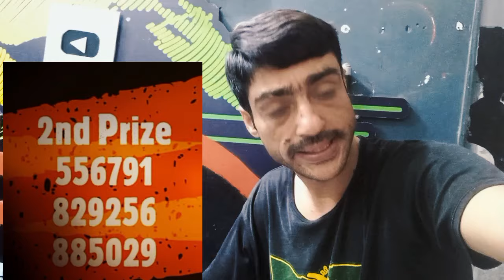1500 prize Bond result today||1500 prize Bond complete list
1500 prize Bond result today
1500prize Bond complete list
1500 prize Bond complete result
1500 bond list
1500 prize Bond result today||
1500 prize Bond complete list||
1500 prize Bond complete result
1500bond list
complete list 1500
1500 prize Bond lucky draw
complete result 1500
1500wala prize Bond result
1500 prize Bond qurandazi
1500 result today
1500 prize Bond live result
1500wali list
list 1500 wali
lucky draw 1500
prize Bond result today